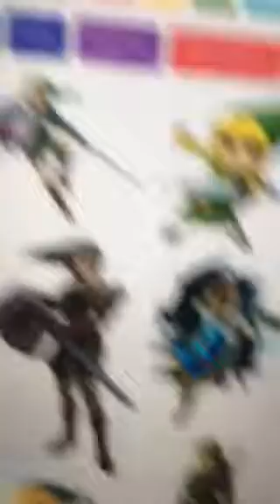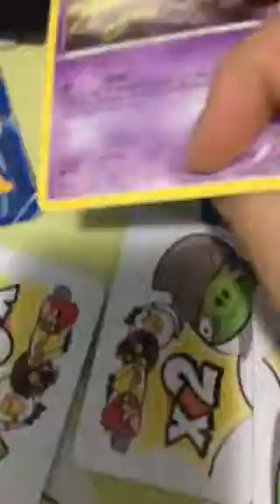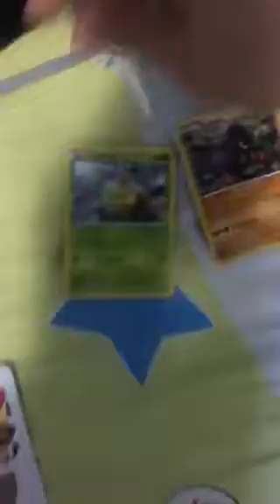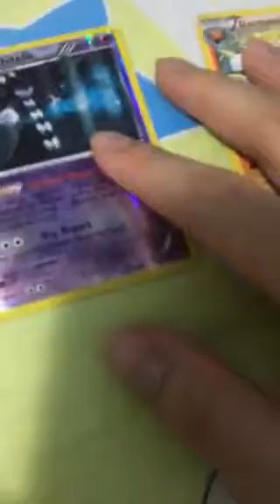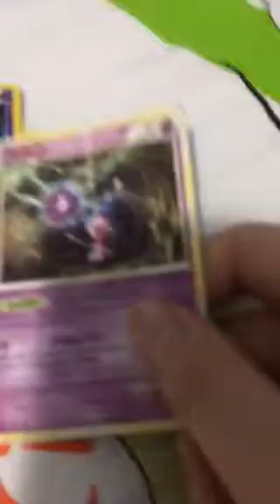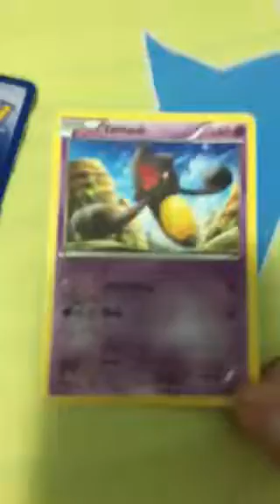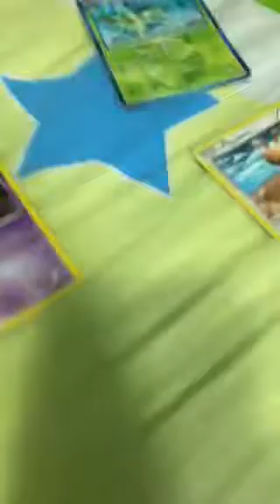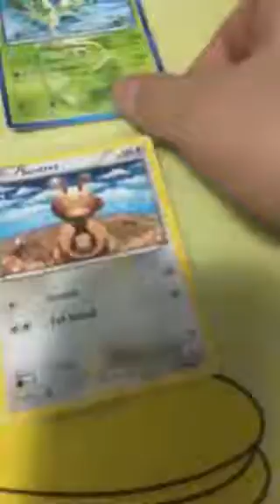PTDB 10: Link vs Sora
Battle of the Video Game Swordmen! Music: Pokémon Duel Training Battle Original Version, Pokémon Duel Training Battle Pinch Version, Goal 1st from Mario Kart Double Dash. Classic Sonic and Sora is voiced by DouginationSony. Link, Mario, Luigi, Sonic, Wallace, Lil and Shadow is voiced by NetBroManSTF.